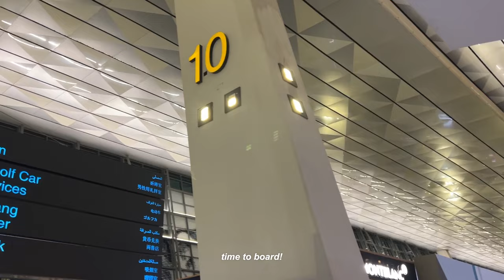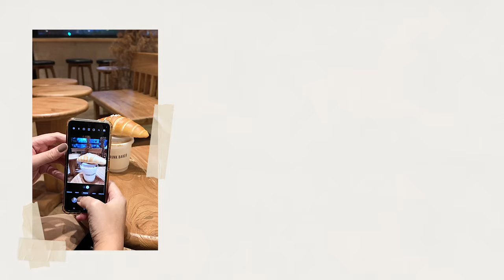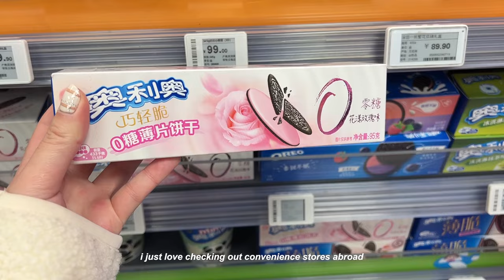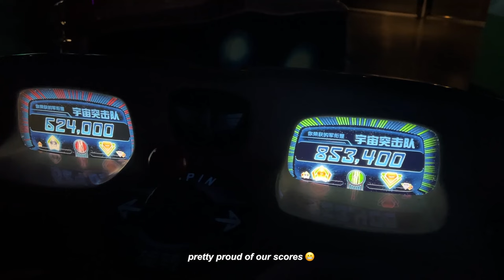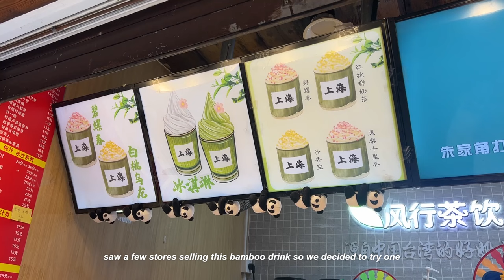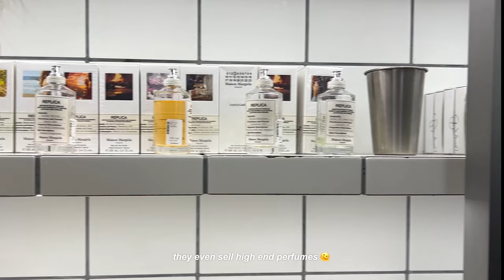shanghai vlog🧣a day at disneyland, ancient water town, eating tanghulu, xintiandi, things to do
hello! i hope you enjoyed watching my trip to shanghai last winter. i am honestly still in awe of the city as there are so many beautiful places worth visiting ❤️ especially visiting zhujiajiao ancient water town - core memory unlocked right then and there 🔓 we also got to visit the new zootopia land at disney and it was magical to say the least 🥹✨

₊˚✧⋆ faq
name: maddie
ethnicity: chinese-indonesian
camera: dji osmo pocket 3, iphone 13 pro